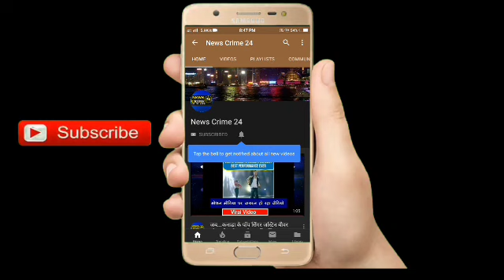Supaul में Mahila को डायन बताकर Goli मारी | Bihar News | News Crime 24